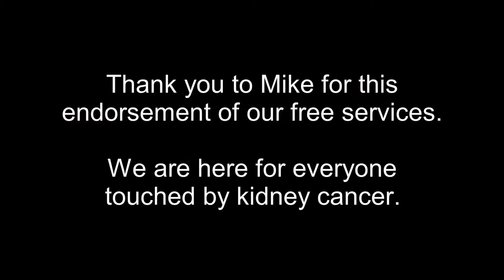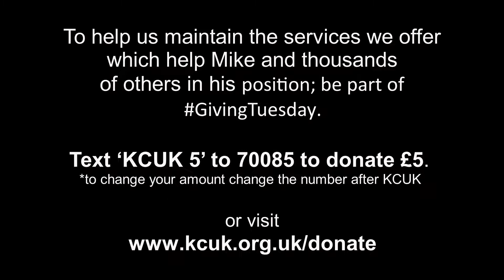Kidney Cancer UK Testimonial - Mike Tunstall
Mike Tunstall shares his positive experience of support she received form the UK's leading kidney cancer Charity, Kidney Cancer UK.